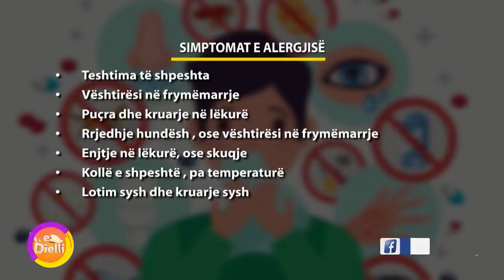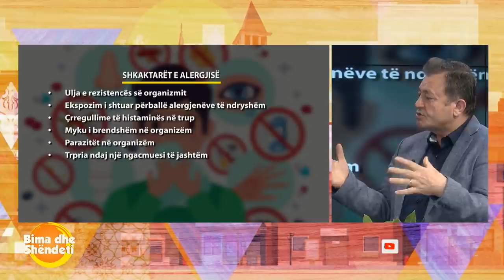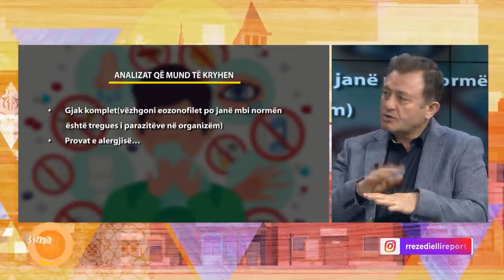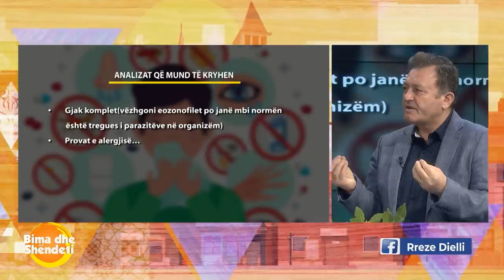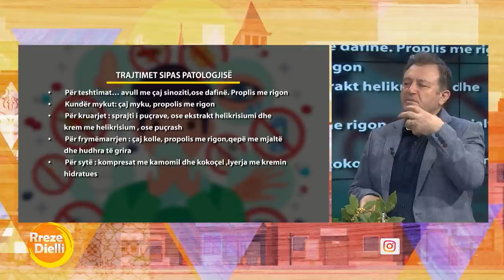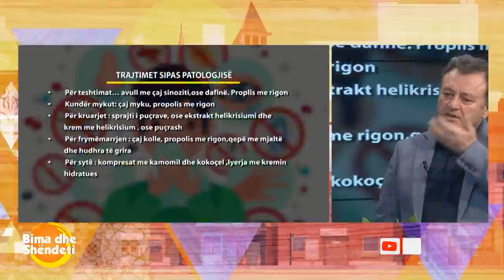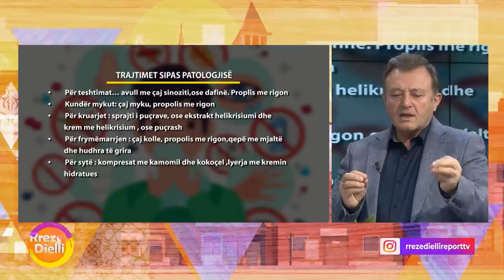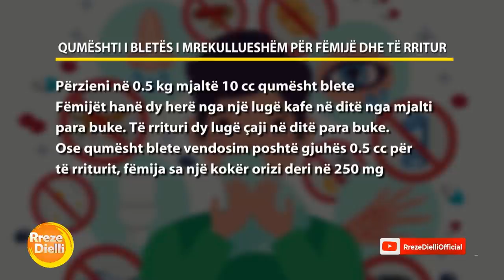Ylli Merja: Njerëzit alergjikë duhet të degjojnë patjetër këto këshilla